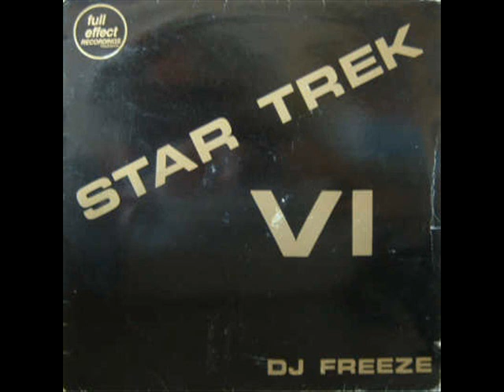DJ Freeze - Star Trek VI (1992)